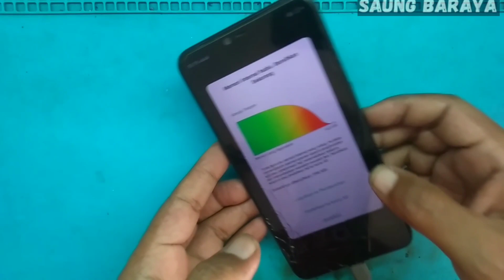OPPO A3S RESTART TERUS MENERUS BERHASIL DAN SUKSES